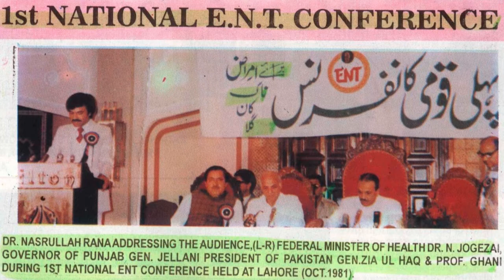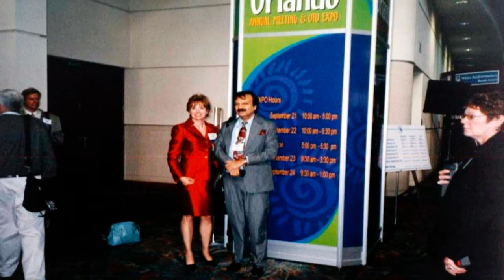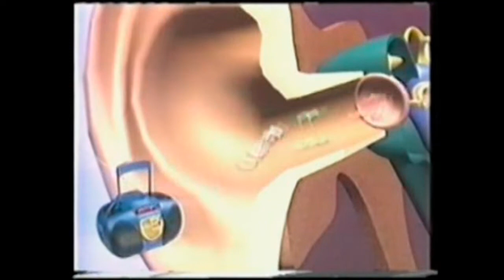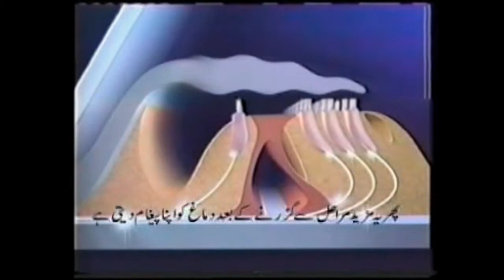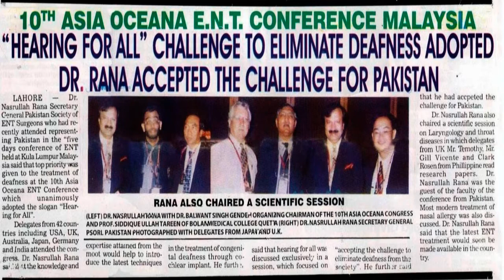BEST ENT DOCTOR ,DR NASRULLAH RANA , DEAFNESS IN CHILDREN .03324586102,03224538733,042-37581000.